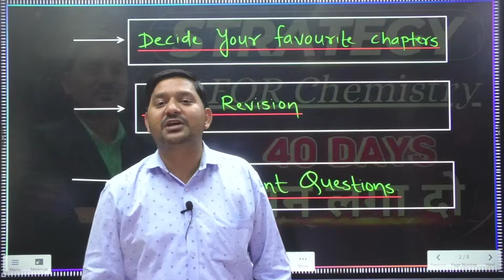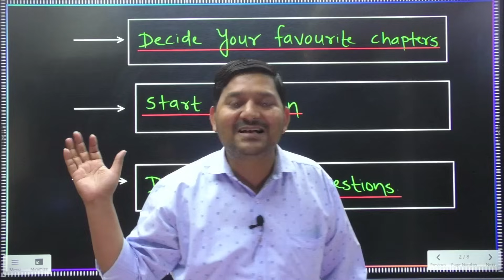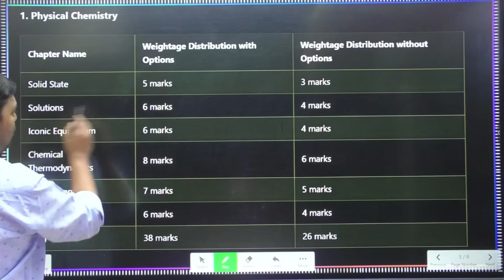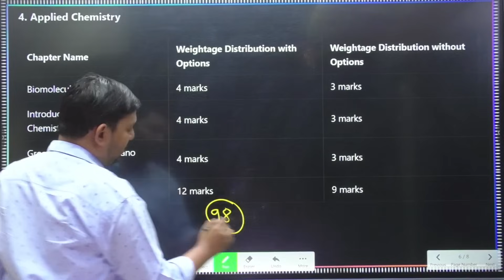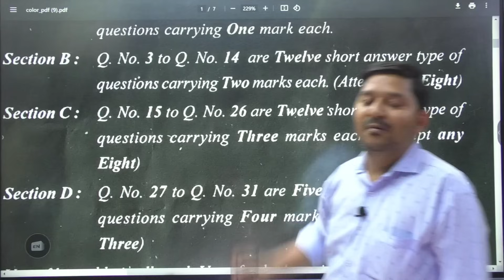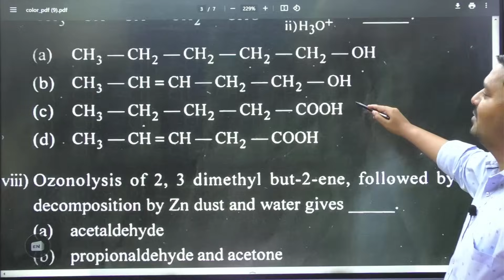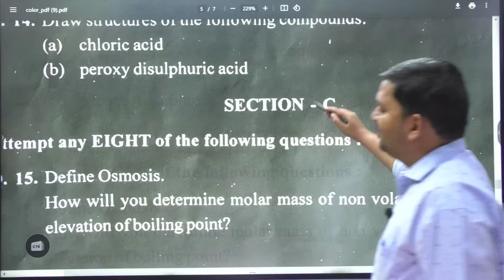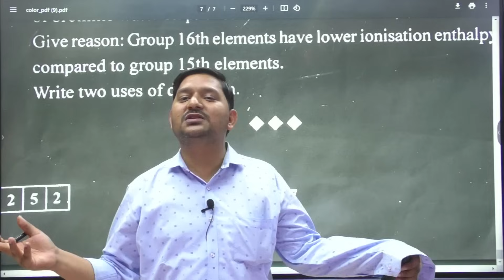Board Exam 2024 जान लगा दो - LAST 40 DAYS STRATEGY FOR HSC BOARD EXAM 2024 | Sovind Sir | Motivation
FREE LIVE LECTURES BATCHES FOR CLASS 11 & 12 SCIENCE STUDENTS ON YOUTUBE:
CHANNEL NAME : ALL ABOUT CHEMISTRY